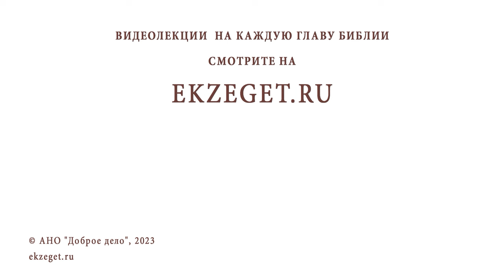ЧТО ЗНАЧИТ "ОТВЕРГНУТЬСЯ СЕБЯ" ? Игумен Лука (Степанов)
Команда Экзегет.

В сегодняшнем видео на библейском портале Экзегет игумен Лука (Степанов) отвечает на вопрос: "Что значит "отвергнуться себя"?"

🔸  Человеческое самолюбие
🔸  Бог на первом месте
🔸  Борьба со страстями
🔸  Страх Божий. Благоговение
🔸  Самоотречение. Покаяние